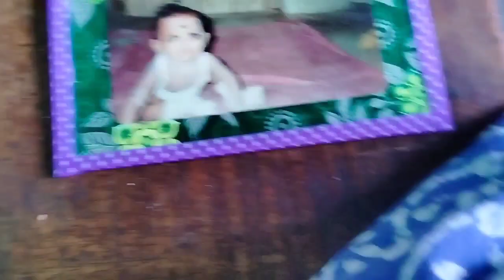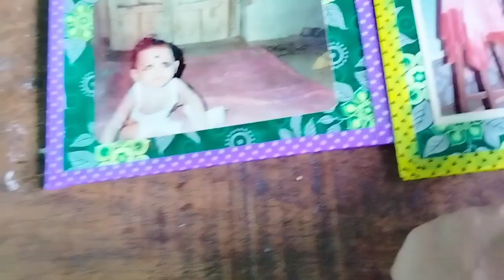ଚାଷ କାମ ଯାହାର କେଡେ ସୁଖ ତାହାର//ଆଜି ଲେମ୍ବୁ ବହୁତ୍ ଟେ ବାପା ଆନିଛନ//କୋବି 4କିଲୋ ଲେଖା ଅଛି/s_sanjukta_vlogs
ଚାଷ କାମ ଯାହାର କେଡେ ସୁଖ ତାହାର//ଆଜି ଲେମ୍ବୁ ବହୁତ୍ ଟେ ବାପା ଆନିଛନ//କୋବି 4କିଲୋ ଲେଖା ଅଛି/s_sanjukta_vlogs Village life style vlogs#daily_life